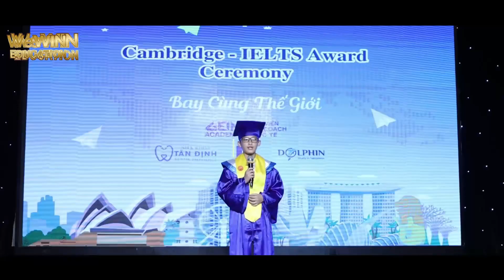Lễ Vinh danh học viên Cambridge / Cambridge - IELTS Award Ceremony 02.04.2023